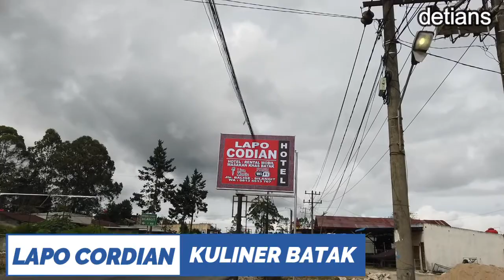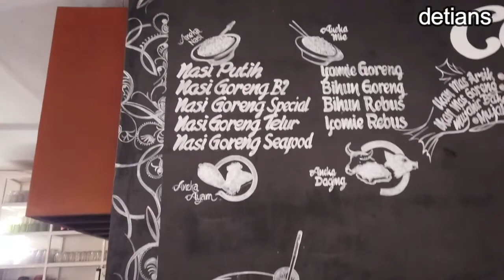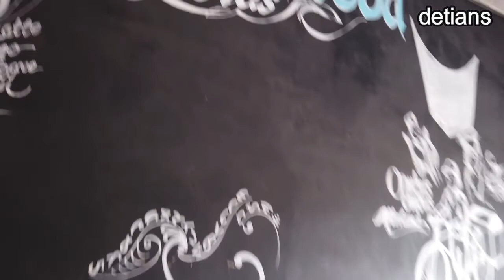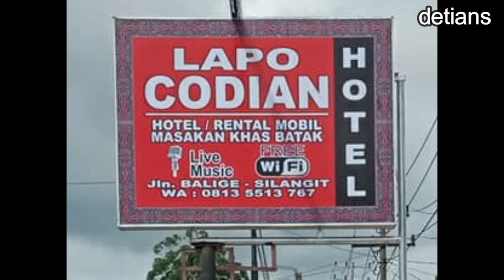LAPO CODIAN II SILANGIT II NEW NORMAL